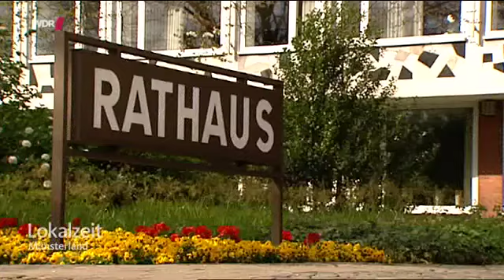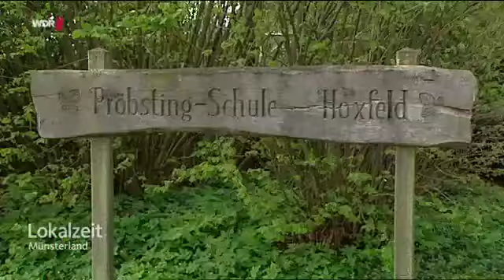Pröbstingschule Borken-Hoxfeld soll nicht geschlossen werden!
WDR Bericht über die Elterninitiative zur Erhaltung der Pröbstingschule. Für einen Einwohnerantrag wurden mehr als 4800 Unterschriften gesammelt.